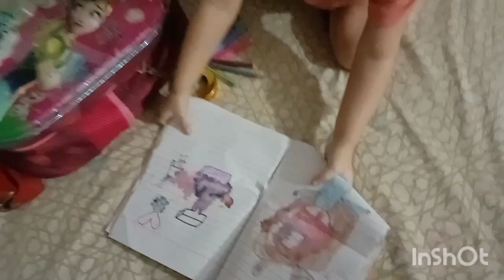Bachpan ki Eid ki ronakein | Arbish ka gusa 😂 | Study time | life with sanam ali